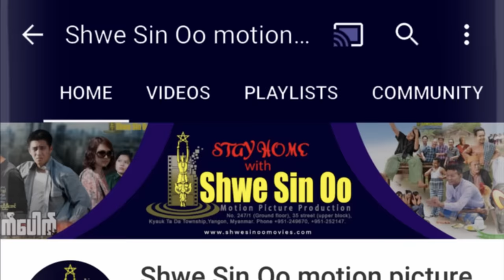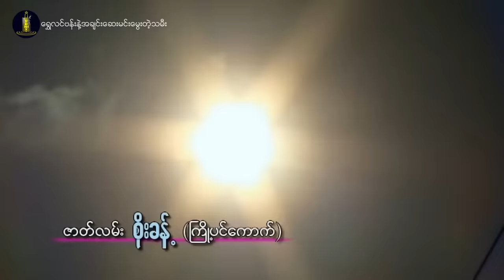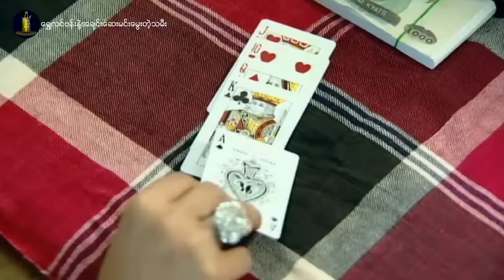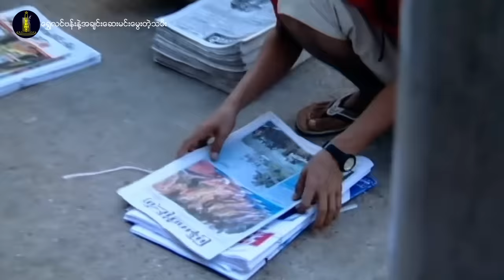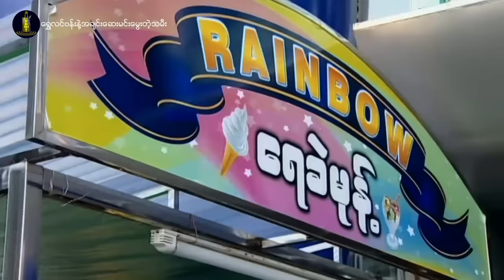မြန်မာဇာတ်ကား |ရွှေလင်ဗန်းနဲ့အချင်းဆေးမင်းမွေးတဲ့သမီး(အပိုင်း၁)|Shwe Lin Pan Nae A Chin Say (Part 1)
📕ဇာတ်လမ်း- စိုးခန့်(ကြို့ပင်ကောက်)
📝ဇာတ်ညွှန်း- မြမြင့်မိုရ်
🎬ဒါရိုက်တာ- ဇော်မျိုး
🌟သရုပ်ဆောင်များ- နေမင်း၊ ၀ိုင်းစုခိုင်သိန်း၊ စိုးမိုးကြည်၊ ကျော်ဇင်ထွဋ်